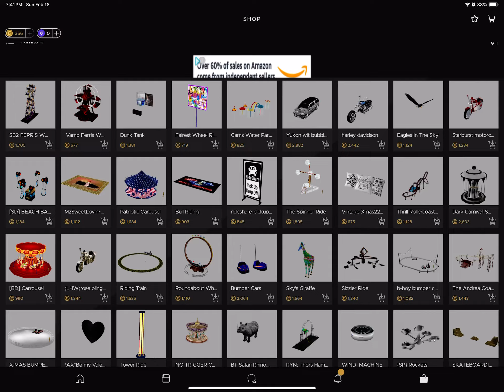Shitpost status (happy new month)